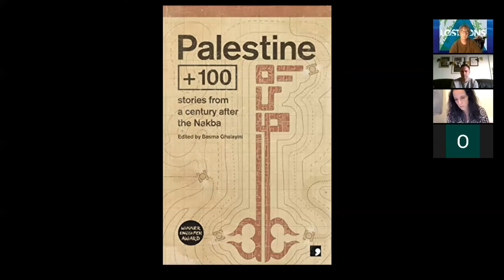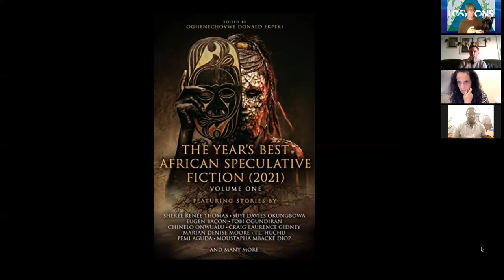Imagining Disaster - Contemporary Art X Science Fiction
Science Fiction has existed as a recognised genre for more than a century. Its emergence, broadly depending on which writer of which story you believe truly marks SF’s origins, runs roughly in parallel with the birth of cinema. From Georges Melies’ fanciful A Trip to the Moon (1902) to Stanley Kubrick’s masterful 2001: A Space Odyssey (1968) it has, and continues to, inspire imaginations and audiences to this day.

In turn, Imagining Disaster: Contemporary Art X Science Fiction, is inspired by the genre many of us fell in love with when we were children – via films like Star Wars (1977) and The Day the Earth Stood Still (1951). Its other departure point is Susan Sontag’s 1965 essay The Imagination of disaster, in which the critic states: “Science fiction films are not about science. They are about disaster, which is one of the oldest subjects of art.” Earlier in the decade, Chris Marker’s ‘photo-novel’ La Jetée (1962) – with its post-apocalyptic time travel narrative – had demonstrated just that (and so much more besides).

In recent years, contemporary artists including, but by no means limited to, Keith Piper, Larissa Sansour, and Larry Achiampong have increasingly borrowed from, leaned into, and otherwise employed the science fiction playbook in their work. Why would this be, and why now? Or perhaps the better question would be: what took visual artists so long?

To help provide some of the answers, join us in exploring and addressing these questions and more, in the form of new writing, conversations, and digital takeovers. Our programme will feature artists, writers, academics and – most importantly – fans of science fiction, all prompted by the brimming possibilities offered by this once niche, sometimes ghettoised genre.

Read a series of blogs by: Stephanie Bailey, Prof. Roger Luckhurst, Dr. Glyn Morgan and Mike Pinnington.

Tune into this online conversation in which the panel discussion with Mike Pinnington, David Blandy, Oghenechovwe Donald Ekpeki and Basma Ghalayini will discuss the potential of science fiction in the visual arts and further afield.

Follow Danielle Brathwaite-Shirley who’ll be sharing their work and inspirations in a special Open Eye Gallery Instagram takeover.

And watch out for new photography in a special Open Eye Stories responding to the themes of Imagining Disaster.

Imagining Disaster: Contemporary Art X Science Fiction investigates what it is about science fiction – be it in the form of Afrofuturism, dystopia, post-apocalyptic or posthumanism – that inspires and allows us to communicate ideas so eloquently and vividly.

Produced by Mike Pinnington